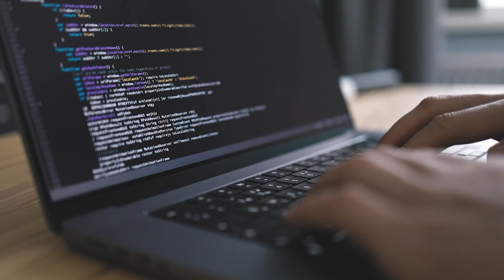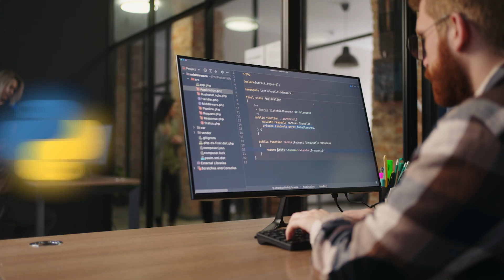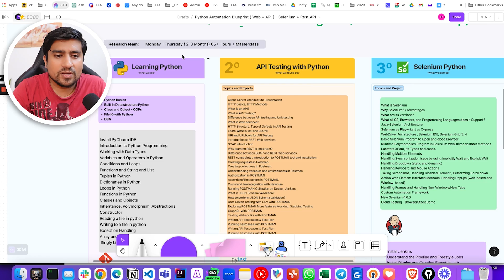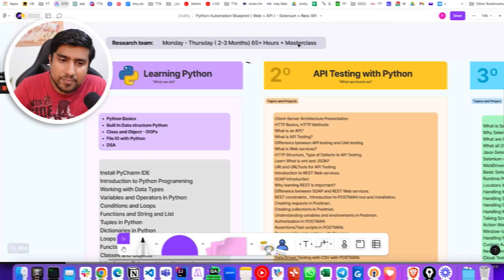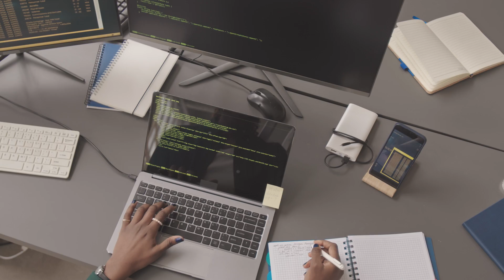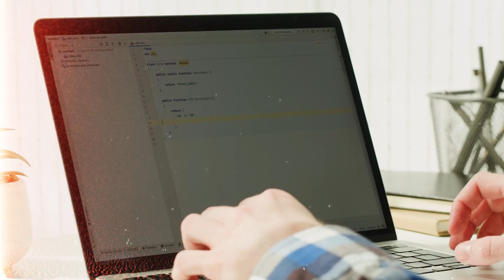Python Vs Java For Automation Testing | Coding Language For Automation Testing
Welcome to The Testing Academy, your go-to destination for all things automation testing! In this video, we dive deep into the ongoing debate of Python vs Java for automation testing. If you're looking to choose the best coding language for your automation testing projects, this is the video for you!

When it comes to automation testing, selecting the right coding language is crucial for efficiency, maintainability, and scalability. Join us as we compare Python and Java, two popular languages widely used in the field of software testing.

Throughout the video, we'll explore the strengths and weaknesses of both Python and Java for automation testing. We'll discuss the benefits of Python's simplicity, readability, and extensive libraries, making it a favorite among testers. On the other hand, we'll also highlight the robustness, versatility, and strong object-oriented programming capabilities of Java.

We'll delve into various factors that may influence your decision, such as community support, available testing frameworks, integration with popular automation tools, and ease of learning and implementation. Whether you're a beginner or an experienced QA professional, we aim to provide valuable insights to help you make an informed choice.

The Testing Academy is committed to delivering high-quality content, and our expert instructors will walk you through practical examples and real-world scenarios. Our goal is to equip you with the knowledge needed to make the best coding language selection for your automation testing projects.

If you're ready to discover the best coding language for your testing needs, don't miss this comprehensive video! Join the conversation in the comments section and let us know which coding language you prefer for automation testing: Python or Java?

🚀 BONUS VIDEO 🚀